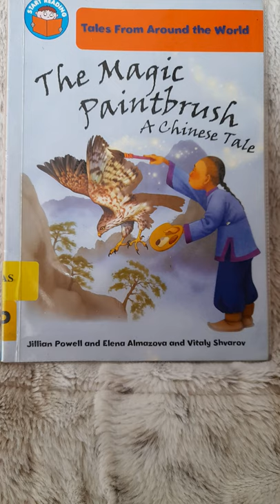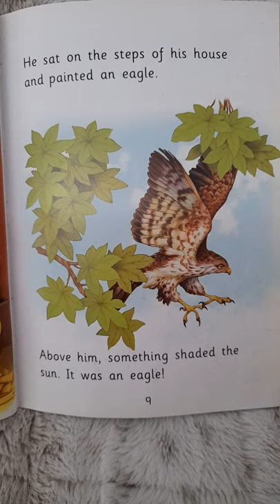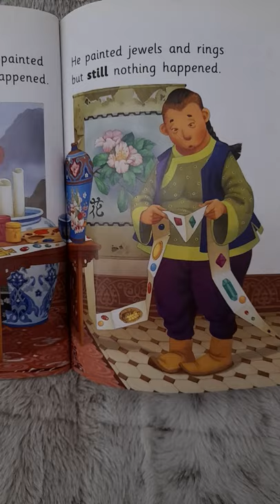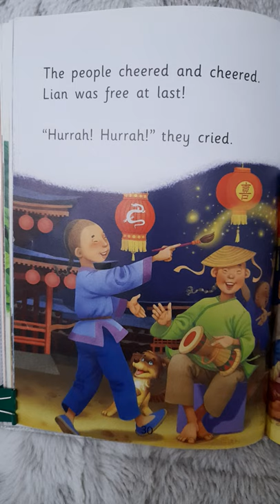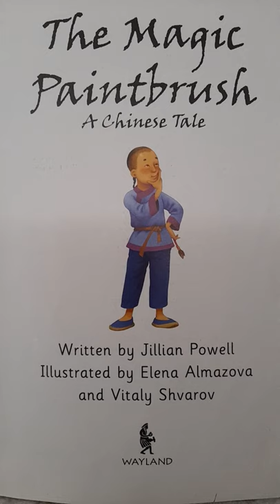Story Reading - "The Magic Paintbrush"